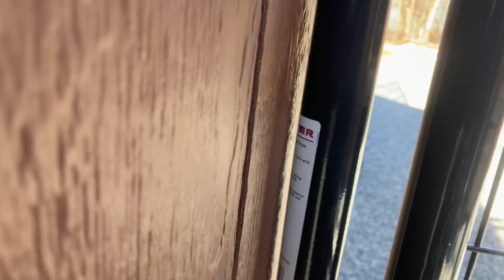Gabriel Goodwin Virtual Scent Work Intermediate